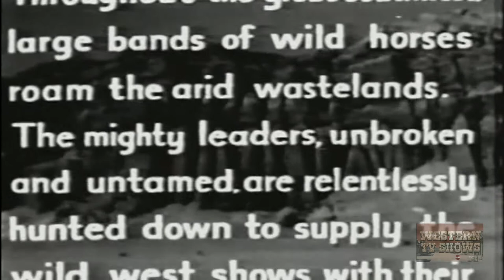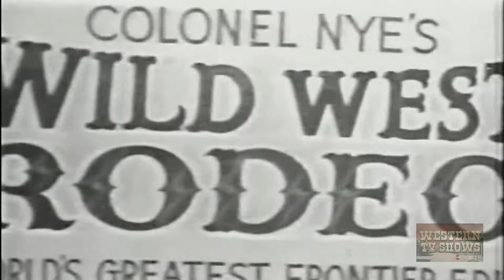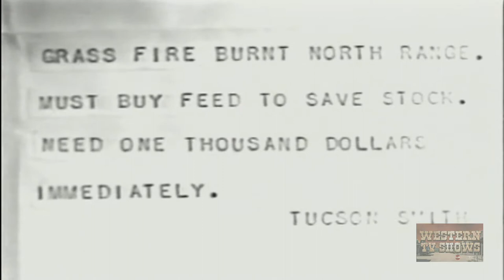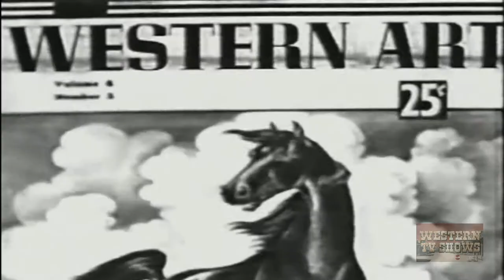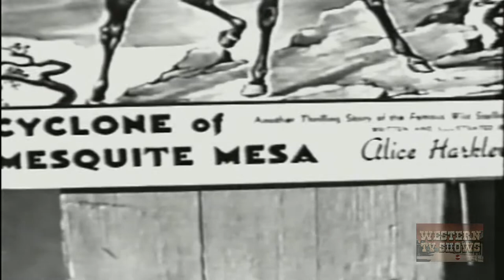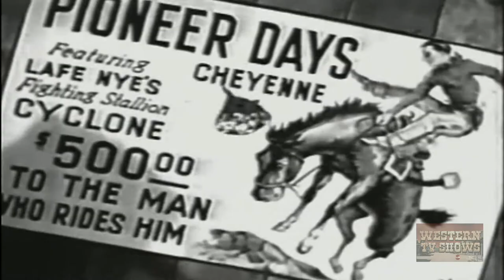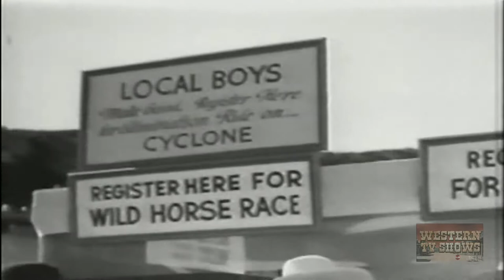Wild Horse Rodeo (1937) | Full Movie | Robert Livingston | Ray Corrigan | Max Terhune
A champion rodeo rider returns home to track down a legendary wild horse called "Cyclone."

Director: George Sherman
Writers: Oliver Drake, Betty Burbridge
Stars: Robert Livingston, Ray Corrigan, Max Terhune